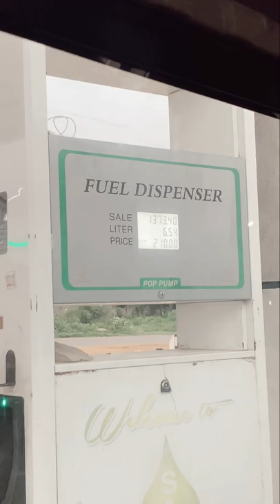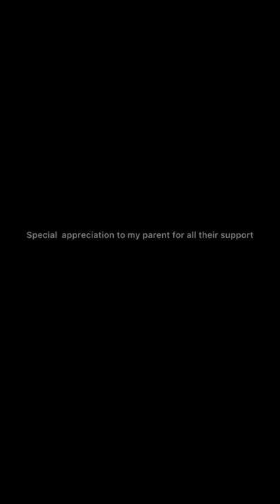A TRIP FROM KASTINA TO ABUJA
TRAVEL VLOG